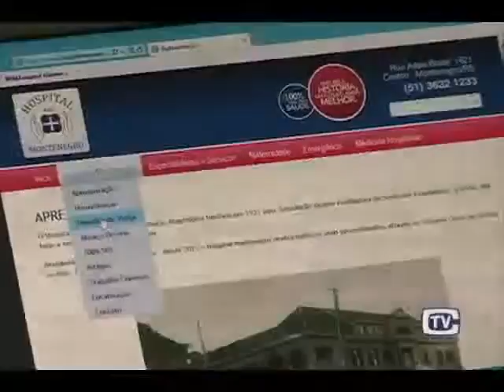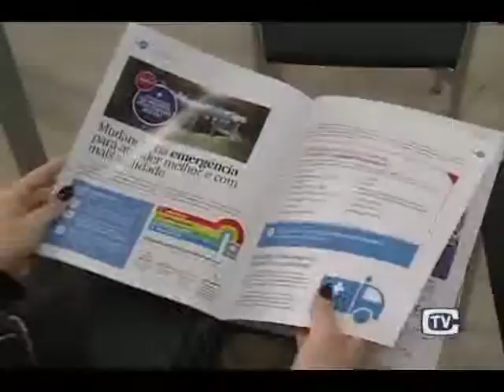05 05 Coletiva Hospital